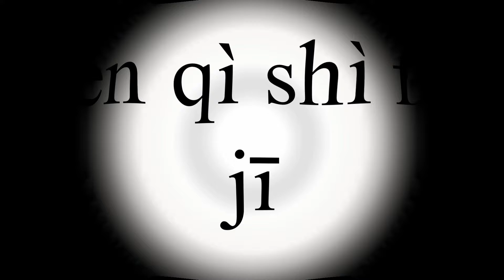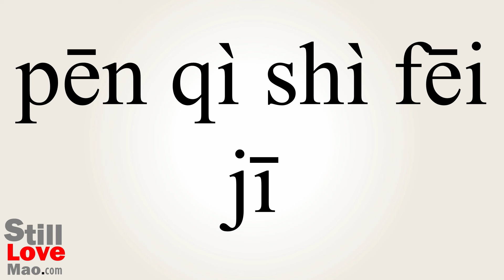How to Say Jetplane in Chinese